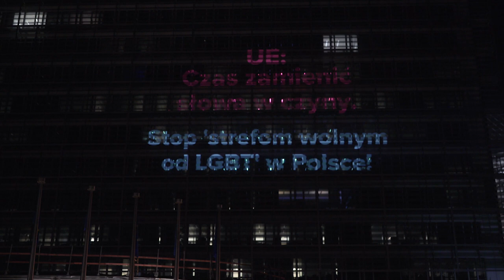EU: Stop "LGBT-free zones" in Poland now – Light projection at the European Commission in Brussels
And around 100 Polish municipalities have declared themselves "LGBT-free zones." Polish LGBT+ people are citizens of the EU and their rights must be protected.

On September 22, All Out and the Polish group KPH (Campaign Against Homophobia) delivered over 330,000 signatures from our global campaign directed at the European Union to the European Commissioner for Equality, Helena Dalli. Later that day, we doubled down on our call for decisive action against "LGBT-free zones" in Poland with a large-scale projection on the headquarters of the European Commission in Brussels.